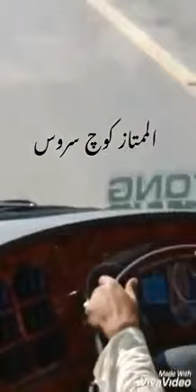Al - Makran Double Glass Yutong Bus on Motorway